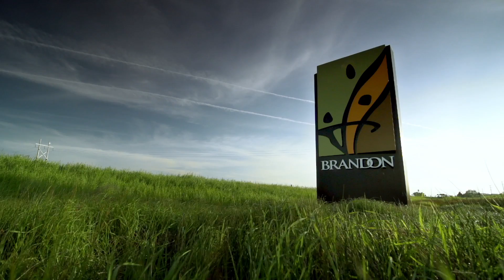A Source For Sports Owner's Story | Travis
Travis is one of the owners of Brandon Source For Sports, and he will treat your kids as well as he treats his own. When people come into Brandon Source For Sports, they look for Travis because he makes them feel valued, and he knows his stuff.

At Source For Sports®, we enjoy watching you improve your game and become the best athlete you can be. We do everything in our power to make sure that you get the best equipment suited for you.

Source For Sports®, We Know Our Stuff®